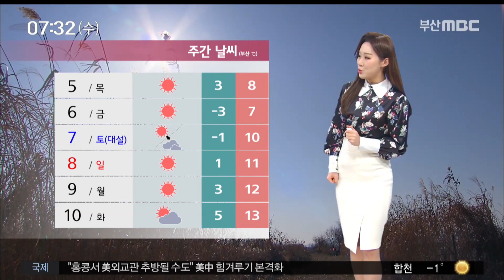[스포츠마니아TV] 스포츠와 날씨 부산MBC20191204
* 부산mbc 홈페이지
• 부산MBC 유튜브
* 부산MBC MCN
유튜브 스포츠마니아TV